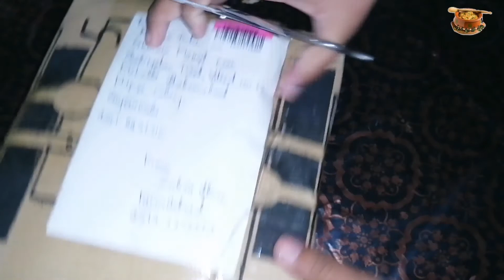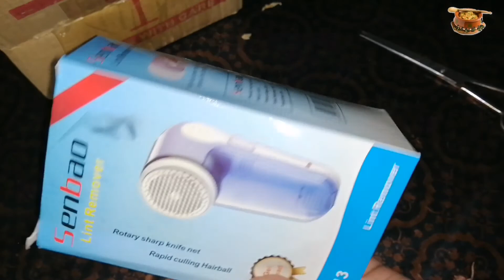Lint Remover Unboxing And Review By Punjabi Food Travel| How to use Lint Remover | Best Lint Remover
Topics covered